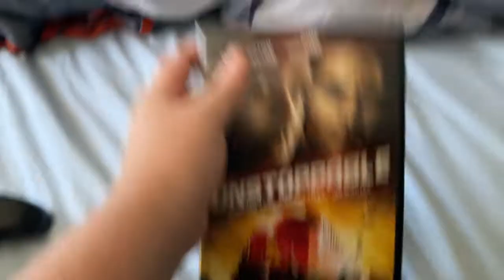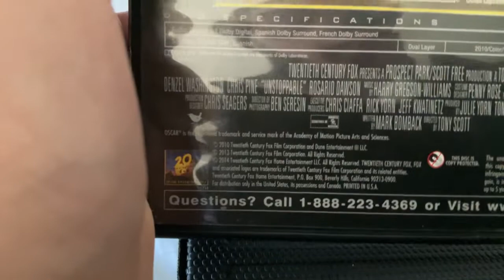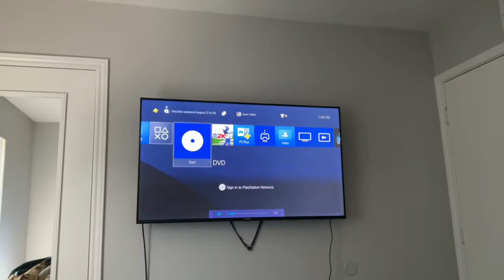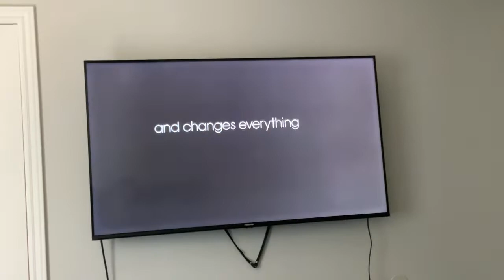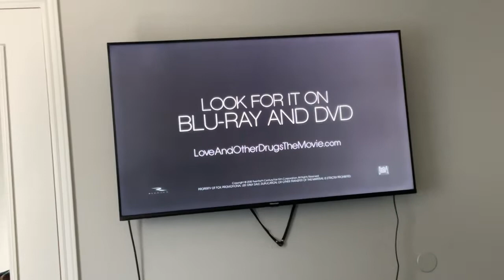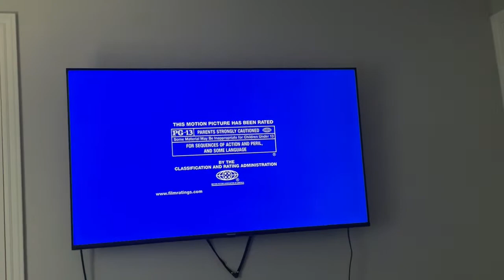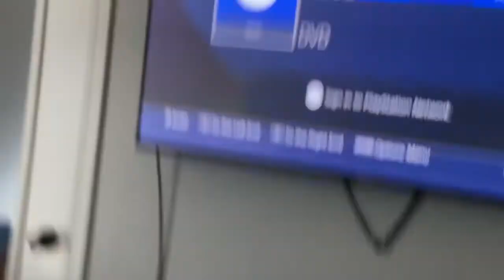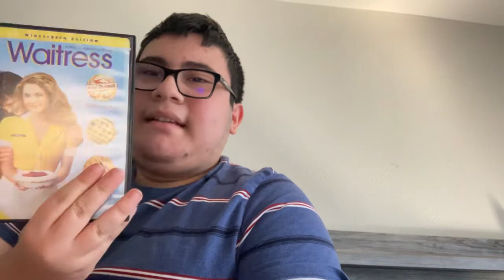Opening to Unstoppable 2011 DVD (2014 Reprint) (REUPLOADED FROM MY ORIGINAL VIDEO)